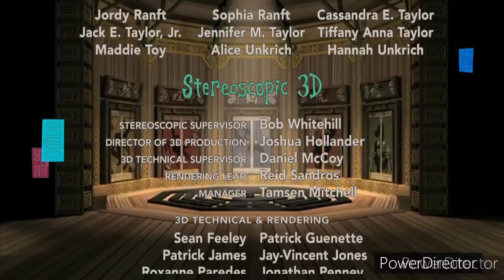4 de octubre de 2022